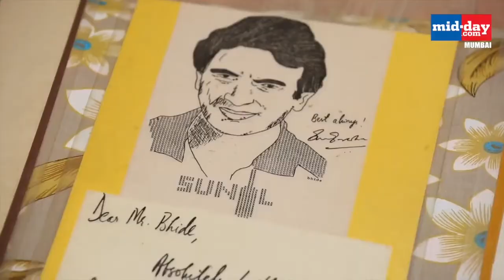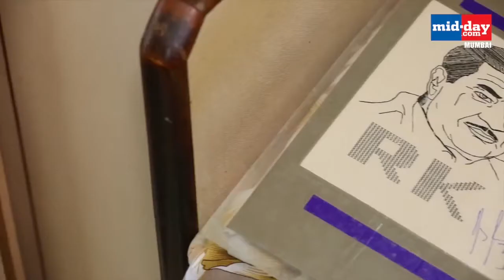Meet the man who makes portraits on a typewriter!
Chandrakanth Bhide is a typewriter artist who creates portraits of famous personalities on his 50-year-old typewriter. Right from Sachin Tendulkar to Mahatma Gandhi, Dilip Kumar and Amitabh Bachchan, he has made them all on his typewriter. Watch this video to know more about him